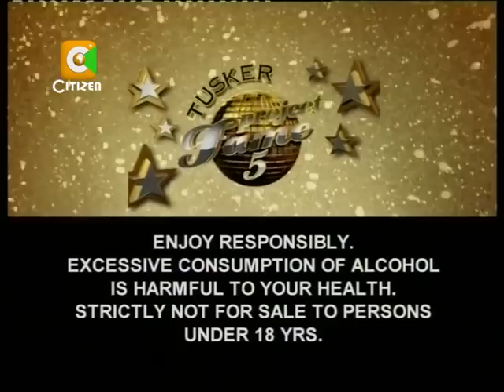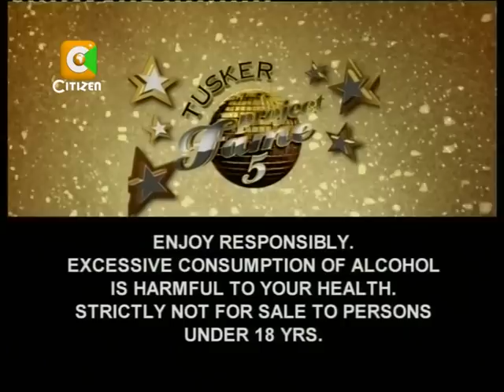Tusker Project fame 5 (7th Nomination show) - Joe, Steve and Ruth Perform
Tusker Project fame 5 (7th Nomination show) Enjoy!